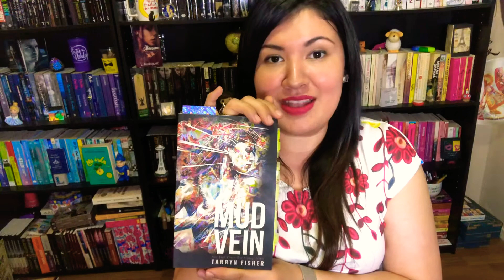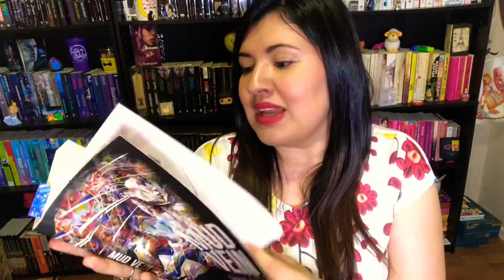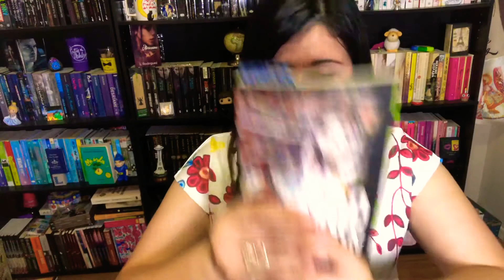Libro: Mud Vein Escritora: Tarryn Fisher